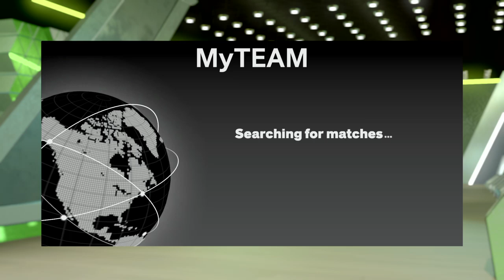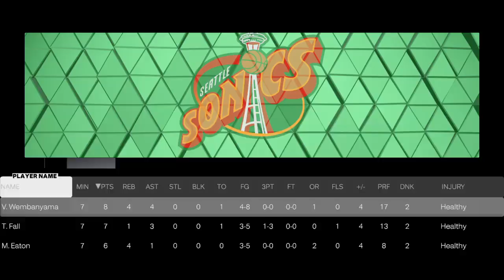MY OPPONENT GOT HUMBLE AFTER THIS